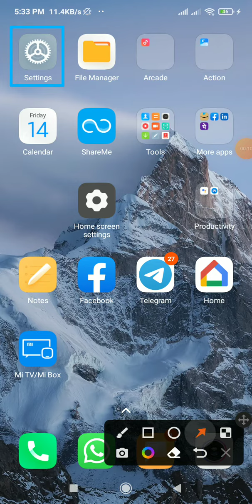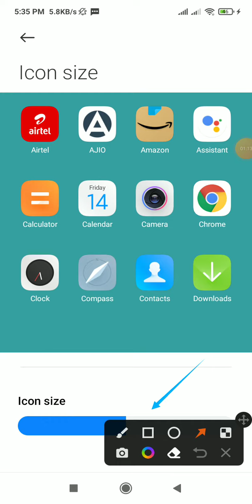how to change icon size in redmi note 7 8 pro?